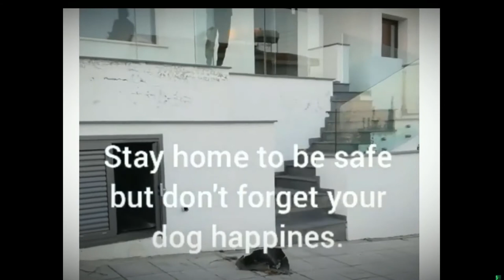Watch a Man Walk a Dog Using a Drone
The video, fun as it is, points to a bigger concern that people have as the pandemic continues: does social distancing — which the World Health Organization now suggests calling “physical distancing” — really mean that people social distancing and self-isolation really mean that they shouldn’t go outside at all?

The answer, as it seems in most areas right now, seems to be no. Walks outside are fine, experts say, and this guy could have gone out with his dog as long as he still exercised caution and practiced good hygiene — wash your hands for 20 seconds, folks — before and after the fact.